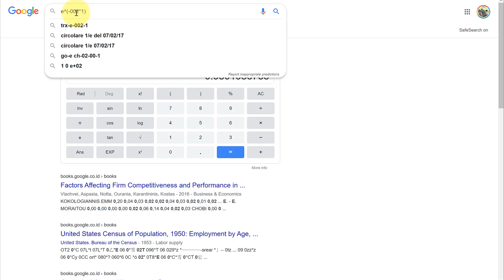Aproksimasi Fungsi 2 Peubah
Pada video ini kita akan bahas bagaimana kita menggunakan differensial untuk mengaproksimasi suatu fungsi dua peubah